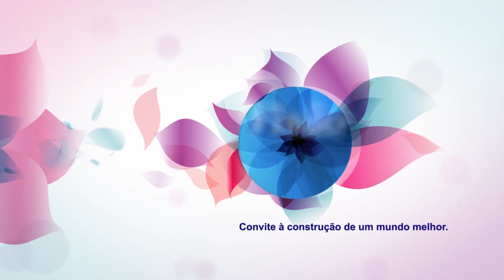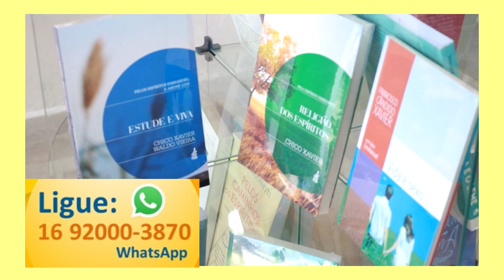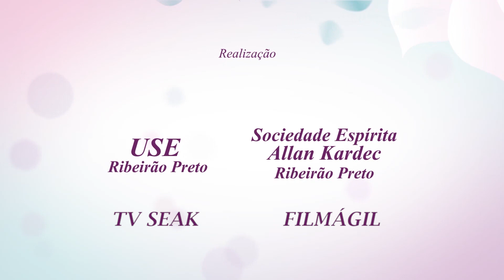FILHO PRÓDIGO - PARTE 2 - Programa Visão Espírita 421 (05/06/2022)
Parte 2.
A Parábola do filho pródigo ensina que a bondade de Deus nunca fecha a porta ao arrependimento e ao resgate do filho que deseja voltar à casa do Pai, um Deus que nos acolhe e nos ama.
No Programa Visão Espírita dessa semana, ANDRÉ ZOLLA, CONTINUA a conversa com o expositor  e estudioso espírita PAULO SAMPAIO, para um estudo da parábola.
Assista, reflita, comente e compartilhe.

 12:00h
TV THATHI - Sábado e Domingo as 8:30h